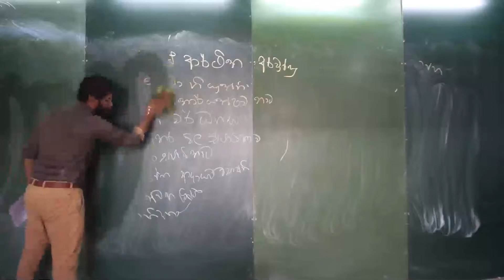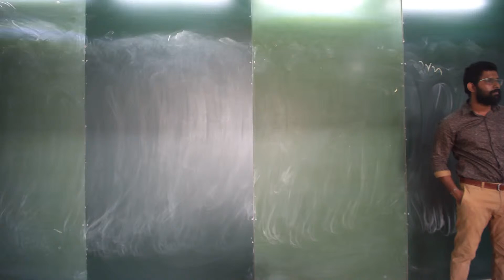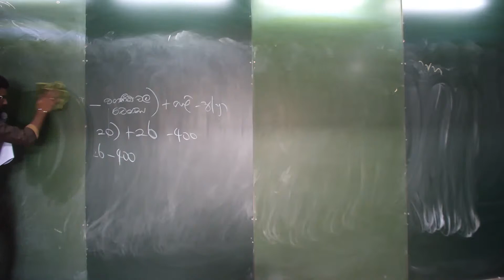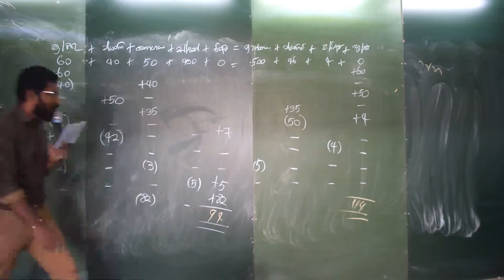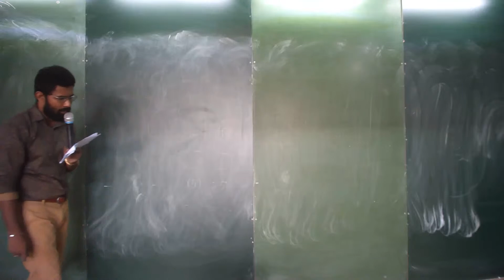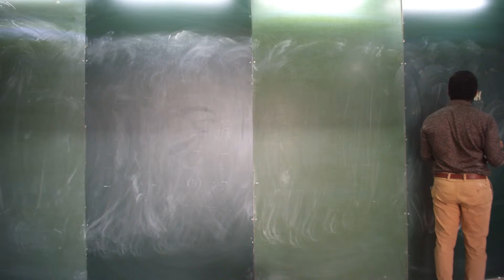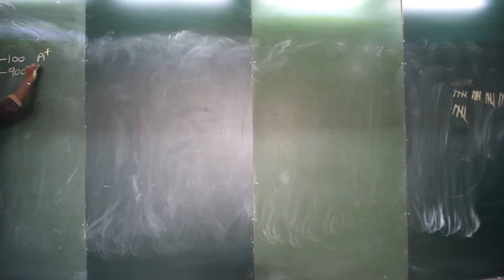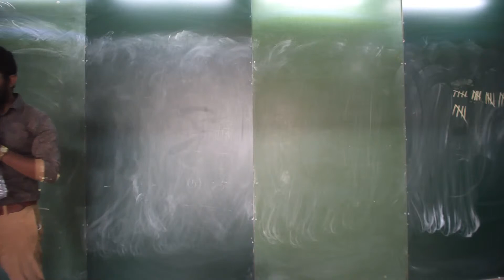2023 A/L Accounting G-01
Jayasanka Situbandara